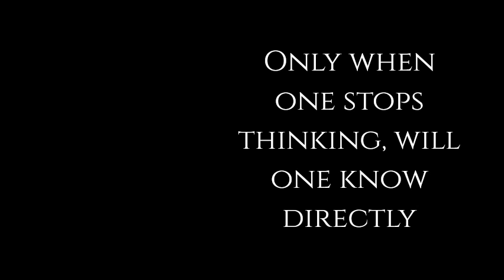Ajahn Dune Atulo ~ 𝐓𝐡𝐞 𝐌𝐞𝐭𝐡𝐨𝐝 𝐨𝐟 𝐃𝐞𝐯𝐞𝐥𝐨𝐩𝐢𝐧𝐠 𝐁𝐡𝐚𝐯𝐚𝐧𝐚 (Mental Development) - Thai Forest Tradition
This chapter on "The Method of Developing Bhavana" was taken from the text "Atulo" from the notes and memory of Phra Choa Khun Bodhinandamuni (Somsak Pajhdito), Wat Burapharam, Surin. Translated from the original Thai book "Atulo" by Bhikkhu Khemasanto (Douglas Johnson).

** A note on the word 𝐂𝐢𝐭𝐭𝐚
 The word "Heart" is not a totally satisfactory rendering of the Pali word "Citta" but it does accord with much of the same meanings and senses as used in English. For those who prefer, the word "Mind" may also be used as a translation for the word "Citta".

** A note on the word 𝐁𝐡ā𝐯𝐚𝐧ā
The Pali dictionary suggests that ‘bhāvanā’ refers to 'mental development' (lit. 'calling into existence, producing') in what in English is generally referred to 'meditation'. The Theravada School of Buddhism distinguishes two types of bhāvanā:

(1) development of tranquillity (samatha-bhāvanā), i.e. concentration (samādhi), and

(2) development of insight (vipassanā-bhāvanā), i.e. wisdom (paññā).

Ajahn Dune Atulo (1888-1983) ordained at the age of 22 and after becoming disillusioned with his life as an uneducated town monk, he left to study in Ubon Ratchathani, where he befriended Ajahn Singh Khantiyagamo and reordained in the Dhammayut sect where he became a disciple of Ajahn Mun.

After wandering for 19 years through the forests and mountains of Thailand and Cambodia, Ajahn Dune received an order from his ecclesiastical superiors to head a combined study and practice monastery in Surin. It was thus that he took over the abbotship of Wat Burapha, in the middle of the town, in 1934. There he remained until his death in 1983.